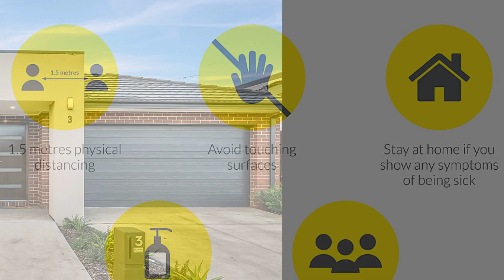3 Brushtail Street, DONNYBROOK, Victoria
BOOK OR REGISTER FOR AN INSPECTION NOW OR REGISTER TO BE NOTIFIED OF ANY UPDATES.

- Four (4) bedrooms each with built in robes
- Master bedroom with ensuite & walk in robe
- Fully equipped kitchen with 900mm stainless steel appliances & dishwasher
- Family/meals area
- Separate living Room
- Central bathroom with shower, bath & separate toilet.
- Laundry room

Features include;
- Entrance hallway
- Ducted Heating
- Evaporative cooling
- Study area
- Alfresco
- Double car garage with remote access
- Alarm
- Low maintenance gardens
- PHOTO ID REQUIRED AT OPEN HOMES

**Please Note - Open for Inspections are subject to change or cancellation without prior notice**